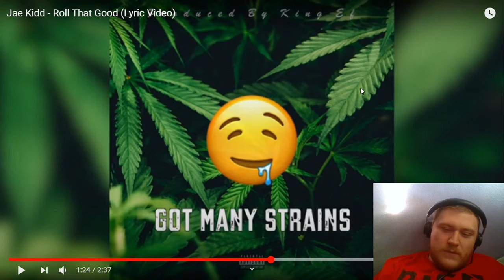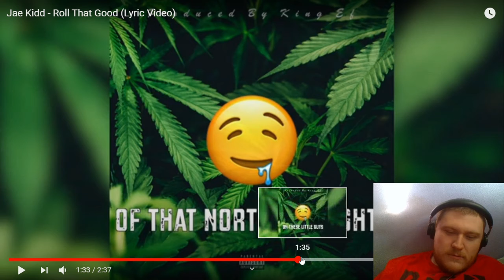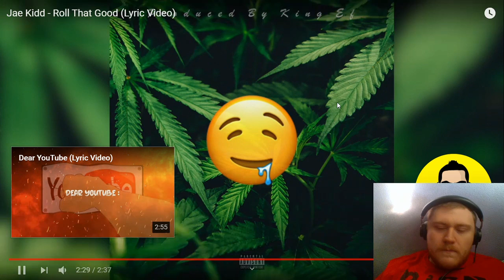Reaction to Jae Kidd - Roll That Good (Lyric Video)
Want to help support me